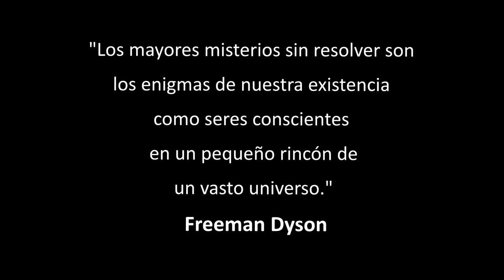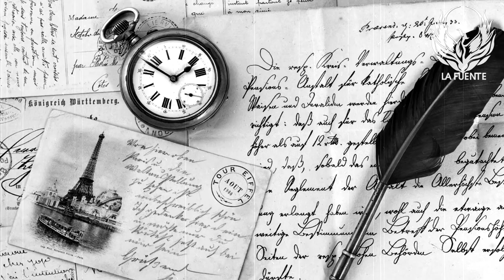Alfred Isaac Middleton Explorador y Aventurero Británico, Descubridor de la Ciudad Perdida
✅ LE RECOMENDAMOS LOS SIGUIENTES LIBROS:
🔶 Ciudad Negra (Las Aventuras de Ulises Vidal): ➔
🔶 La última cripta (Las aventuras de Ulises Vidal): ➔
A fines del siglo XIX, un extraordinario explorador y aventurero Británico llamado Alfred Isaac Middleton desapareció en las selvas de Sumatra. Se dice que Middleton desapareció mientras buscaba las ruinas de una antigua ciudad perdida conocida como Dawleetoo.
Era una época completamente diferente, los exploradores occidentales vagaban por el mundo en busca de tesoros, lugares escondidos, artefactos, especies no descubiertas entre otras antigüedades. Las selvas de Sumatra eran un destino importante, muy tentador en aquel momento. Incluso hoy en día, muchas partes de estas selvas no han sido exploradas por completamente.
Según un informe antiguo de la revista Smithsonian, un ex asistente de Arthur Conan Doyle, amigo del explorador Sir John Morris, tenía una colección de documentos sobre Alfred Isaac Middleton, y uno de ellos reveló la increíble historia del explorador.
Según el ex asistente de Doyle, había una ciudad olvidada llamada Dawleetoo, que estaba en la ruta hacia un lago llamado Lop Nur, un antiguo lago de agua salada, ubicado en la franja este de la cuenca del Tarim que hoy en día se encuentra en gran parte seco.
Hay una hipótesis que plantea que Middleton se desorientó y se perdió en una espesa zona boscosa en la ruta hacia el lago Lop Nur.
Desafortunadamente, no hay muchas pruebas o información sobre el paradero de Middleton aparte de estas interesantes fotos que han estado circulando en Internet, donde podemos observar seres de diminuta estatura,  humanoides de especie desconocida, artefactos gigantescos que pudieran ser parte de algún templo o estructura similar que además asemejan naves espaciales o lo que conocemos como objetos volantes no identificados y otros artefactos que parecen pertenecer a otro mundo, de fantasía o ciencia ficción.  Además de criaturas extrañas y misteriosas, especies de aves nunca antes vista o registrada. Petroglifos que sugieren que las ruinas son parte de una civilización desaparecida y muy avanzada. Colosales criaturas y esqueletos de lo que parece ser alguna especia de saurio.
Quizás algunas de estas fascinantes imágenes pudieran o no estar relacionadas con el suceso real, pero la historia de Alfred Isaac Middleton y la fascinante historia de Dawleetoo, la ciudad perdida, podría tener un origen real.
Muchos historiadores han sugerido que las historias de Alfred Isaac Middleton son falsas y que la misión de Middleton de encontrar a Dawleetoo nunca se llevó a cabo; pero muchos teóricos están tan convencidos de que la expedición fue real, de que había un mapa que tenía una ciudad dorada que bajaba hasta un lago, así como una estatua dorada de una mujer que provenía de un continente perdido llamado Atlantis. Se cree que Middleton envió a un grupo de personas a buscar la ciudad, y uno de los hombres que formaba parte del grupo supuestamente encontró un ataúd enterrado lleno de oro. El informe afirma que según una carta encontrada en los archivos de una iglesia, Middleton se perdió en la jungla y que además fue hecho prisionero por un grupo de hombres que querían el oro y la estatua, y que  Middleton aparentemente murió en cautiverio.
¿Alfred Middleton realmente descubrió una ciudad mítica perdida en el tiempo? Si es así, ¿a qué civilización misteriosa pertenecía esta ciudad? ¿Y qué le pasó realmente a Middleton, realmente se perdió en las junglas de Sumatra, o nunca regresó a propósito?
Lo que sí se sabe es que Middleton desapareció y nunca regresó.